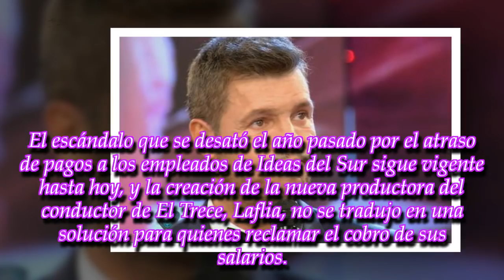Marcelo Tinelli en problemas: el Bailando no arranca y los trabajadores de paro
ROYAL NEWS

Sigue el escándalo por la deuda de sueldos y los empleados reclaman que no tienen obra social ni ART. ¿Peligra el reality?
► With the above criteri